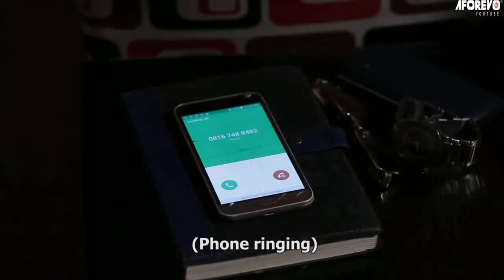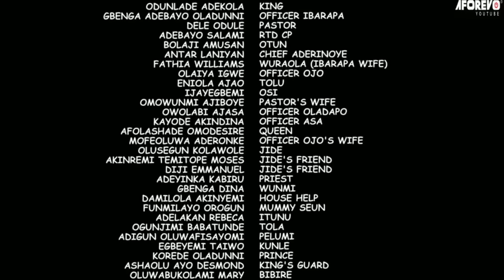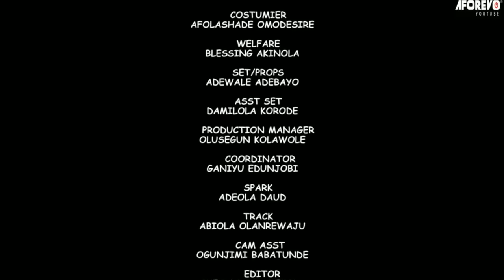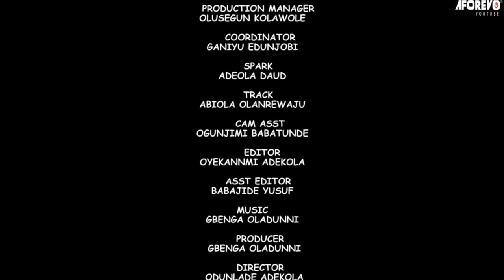IBARAPA OTA OBA - A Nigerian Yoruba Movie Starring Odunlade Adekola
Starring: Odunlade Adekola, Fathia Balogun, Dele Odule, Adebayo Salami, Ebun Oloyede, Kayode Akindina, Owolabi Ajasa, Eniola Ajao.